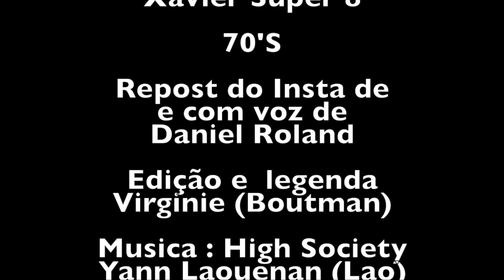Metrô - Xavier 70'S - depoimento de Xavier, baixista do Metrô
Do Baú do Metrô - postado por Dany no Instagram e com legenda em português para contar um pouco da dureza da vida de um baixista :) A voz do "entrevistador" é de Claude Leblanc, pai de Xavier ;)
Na época, o Metrô ainda se chamava A Gota Suspensa. Passamos a nos chamar Metrô no lançamento do compacto
 Beat acelerado/Sândalo de dândi, em 1984.

Gostou do video ?  Assine o canal do Metrô Original Oficial ! :)
Siga o Metrô na formação original, dando voltas no mundo.
contato
face
  e para sempre obrigada a Sil pelo site criado a anos para a banda
 Metrô Official :)
Bisoussss